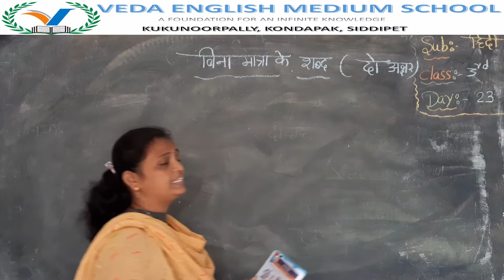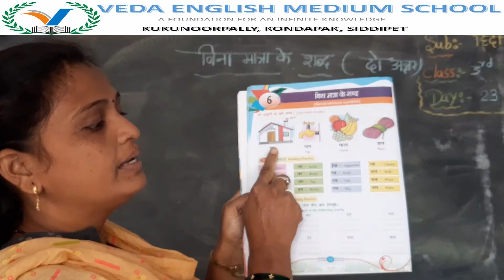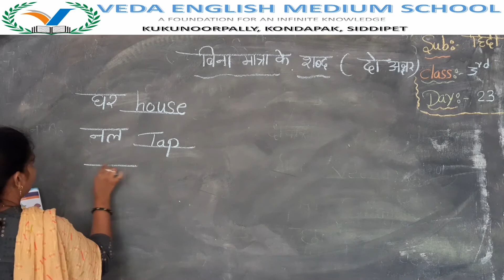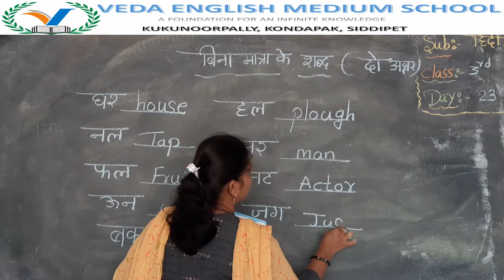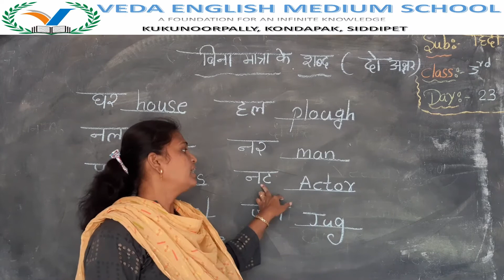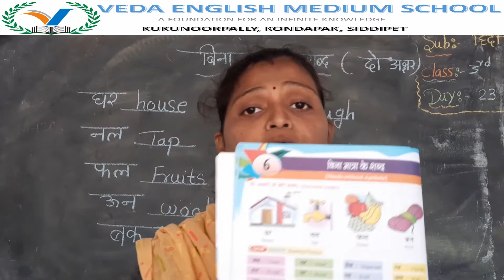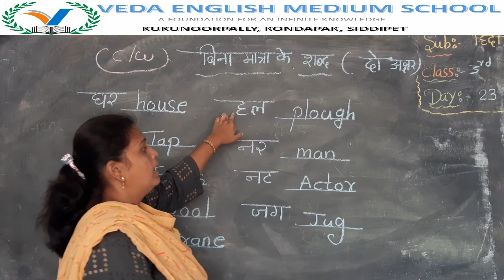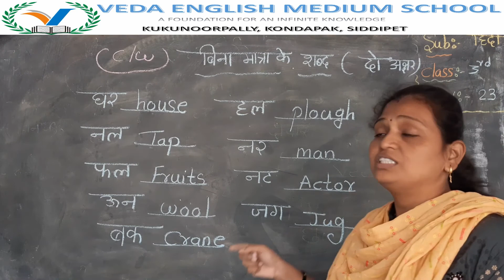3rd CLASS HINDI# (DAY 23) बिना मात्रा के शब्द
3rd CLASS HINDI# (DAY 23) बिना मात्रा के शब्द